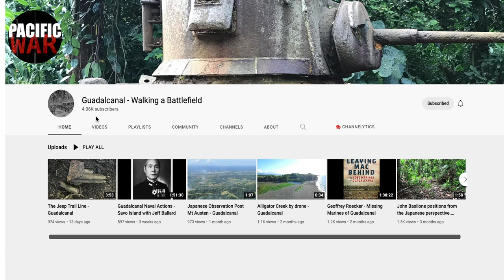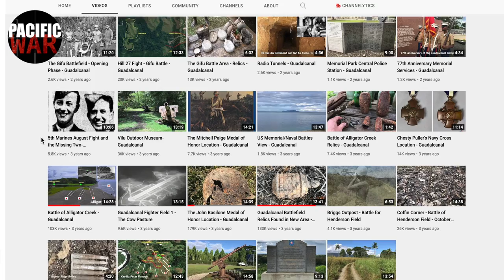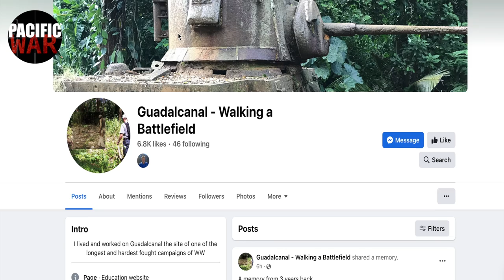Guadalcanal Medal of Honor Series 🎖️ Merritt "Red Mike" Edson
This Guadalcanal Medal of Honor Series is on Merritt Edson and was done in collaboration with @guadalcanal-walkingabattle5349

Colonel Merritt "Red Mike" Edson commanded the 1st Marine Raider Battalion with the 1st Parachute Battalion attached during the battle of Bloody (Edson's) Ridge during the Guadalcanal campaign. Edson directed 800 men defending bloody ridge against more than 3000 Japanese led by General Kiyotake Kawaguchi.

Colonel Edson was continuously exposed to hostile fire throughout the night while personally directing the defense of the reserve position against a a greater number of Japanese. Edson stood his ground with bullets nicking him all over and was awarded the Medal of Honor.

The Guadalcanal Medal of Honor Series was done in collaboration with Dave Holland of @guadalcanal-walkingabattle5349, please check out his channel⤵️: